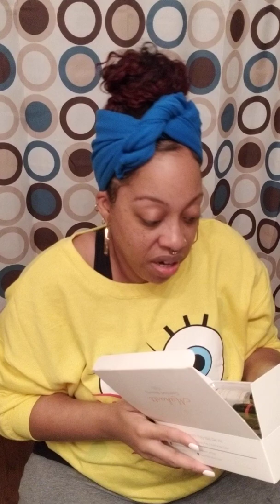My 3rd yr. Lupaversary & unboxing vid!! 🥳🥳🥳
Hey ya'll!! January 24th marked my 3rd yr anniversary for my diagnosis, and to celebrate my progress, I've decided share a little unboxing of a pkg I received from Amazon yesterday.

THIS IS NOT A PAID AD!!

Love and light, yall!! 🥰